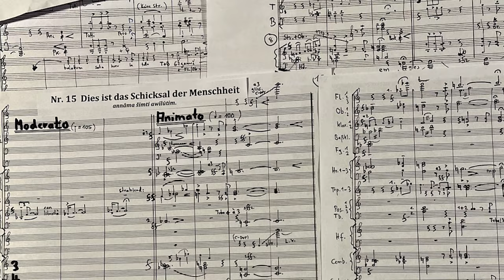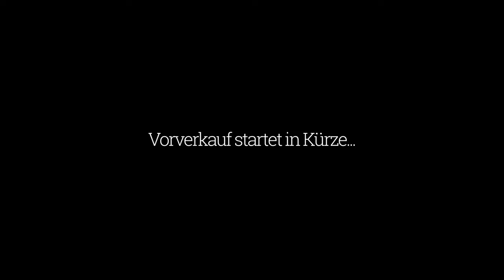TRAILER I "ABUBU – DIE SINTFLUT" von Enjott Schneider aus dem Gilgamesch-Epos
Das Collegium Musicum Heidelberg präsentiert dieses Semester eine Weltpremiere! Die Uraufführung von „Abubu – die Sintflut“ von Enjott Schneider steht auf dem Programm und ihr dürft gespannt sein.
Gesungen in altbabylonischer und deutscher Sprache, erzählt es von der Sintflut in einer vorbiblischen Überlieferung aus dem Gilgamesch-Epos. Erste Eindrücke von den Proben des Universitätschores und -orchesters aus der Tauberphilharmonie in Weikersheim könnt ihr ab sofort im Trailer-Video anschauen. Komponist Enjott Schneider kommentiert sein Werk und Mitglieder des Universitätschores teilen ihre Eindrücke dazu.

In Kürze startet der Vorverkauf für unsere Konzerte am 18. und 19. Februar 2023.

Video: Christian Sauppe